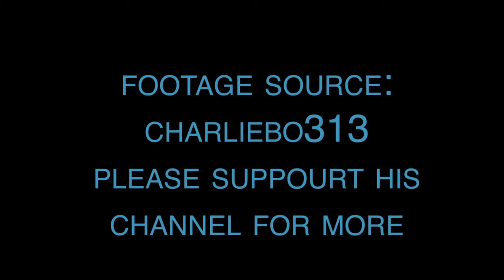block boys talk politics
hustlers from Chicago and San Francisco talk about the protest, trump, Obama r, corona stimulus, and more.

footage is from @charliebo313 channel. support him hes documenting black communities across north America.